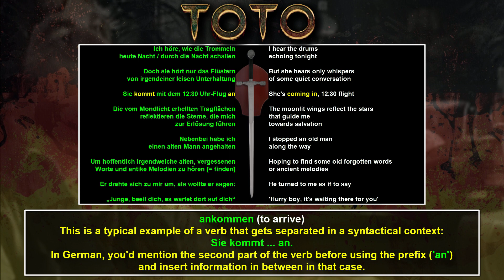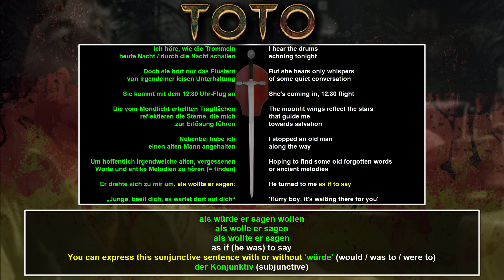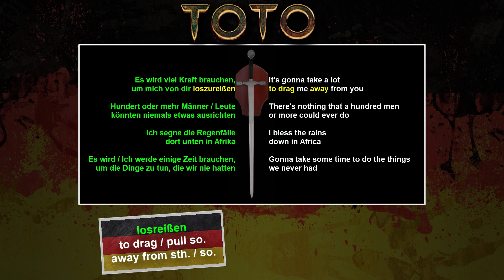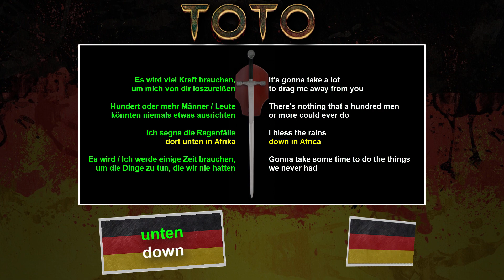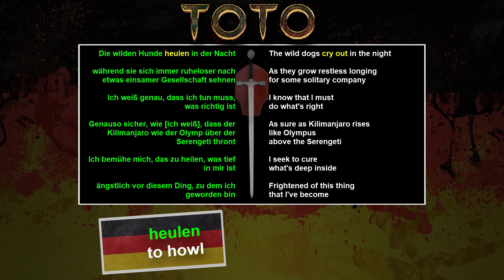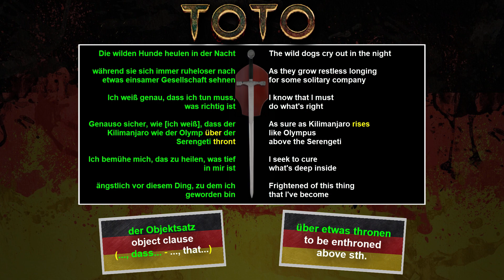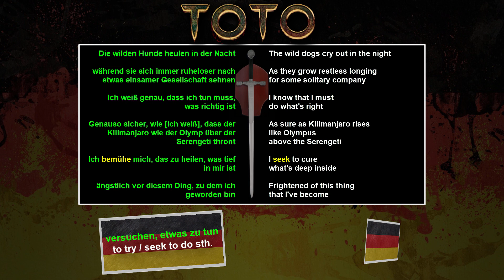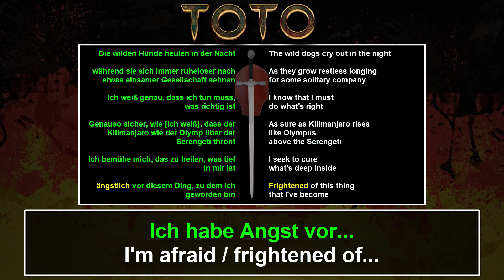TOTO 'AFRICA' IN GERMAN! 🎶 Lyrics Translated for Language Learners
Ready to learn German with the iconic Toto song 'Africa'? In this video, we break down the full lyrics of 'Africa' in German, making it the perfect way to expand your German vocabulary while enjoying a classic tune! Whether you're a Toto fan or new to learning German, this line-by-line translation will help you understand both the language and the deeper meanings behind the song.

What You’ll Learn:

German Vocabulary: Learn key words and phrases from the song.
Song Translation: Understand how 'Africa' translates into German, word for word.
Cultural Insights: Discover the meanings and context behind the lyrics.

00:00 Why Toto's 'Africa' is Timeless & Iconic
02:26 First Verse of 'Africa' Translated to German & Explained
06:10 Chorus of 'Africa' Translated to German & Explained
10:00 Second Verse of 'Africa' Translated to German & Explained

Jan Müller
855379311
Packstation 118
59755 Arnsberg
Germany